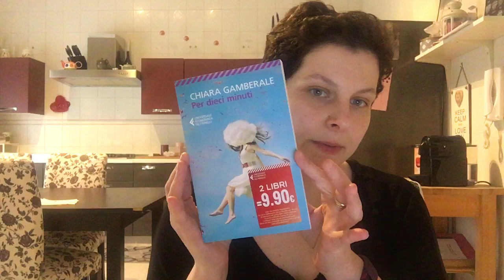Quattro chiacchiere al volo | Vlog | Vaxl2007